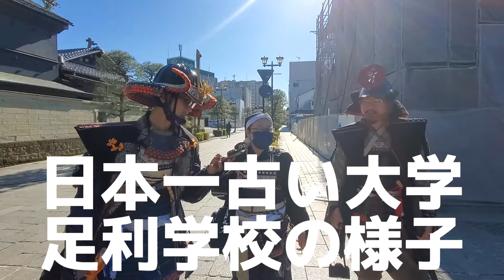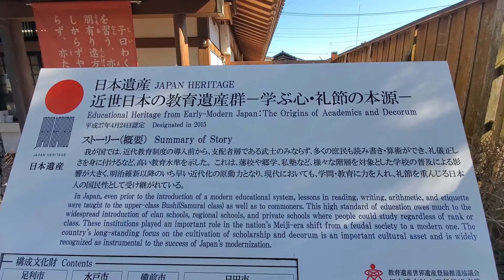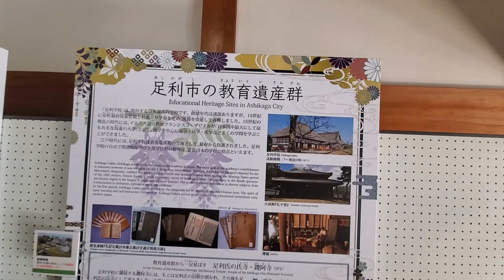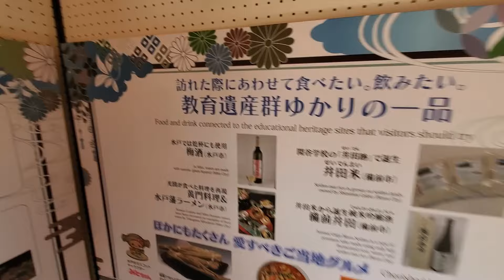日本一古い大学に入学しました。一緒に足利学校へ行きませんか？ぜひ、現地の様子をみてみてください。